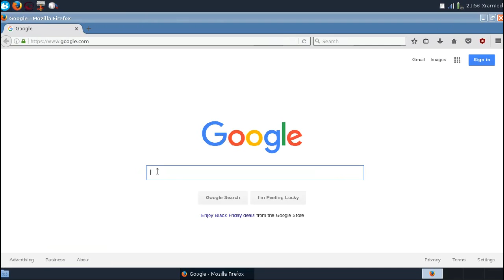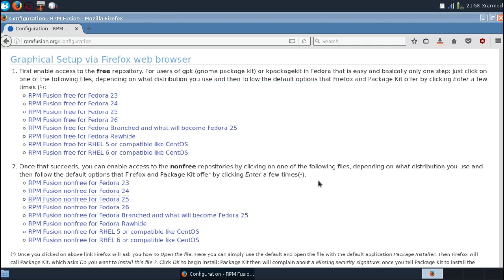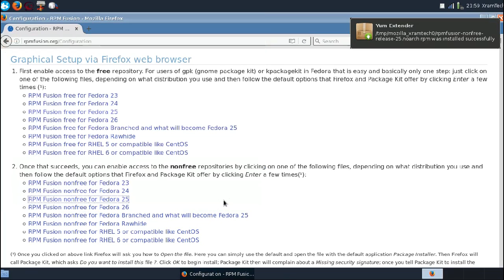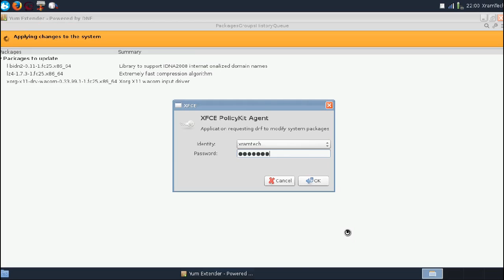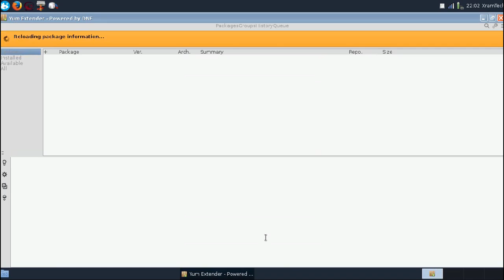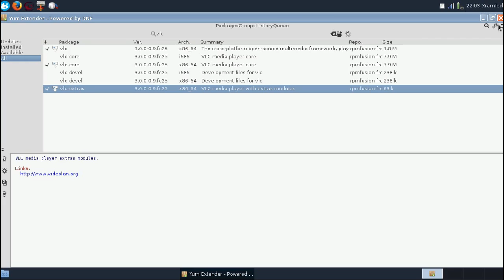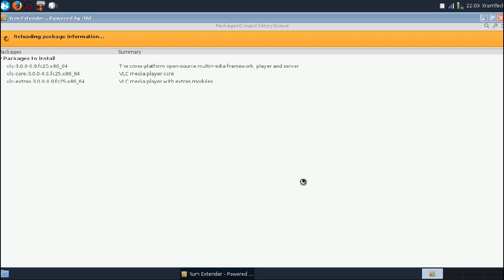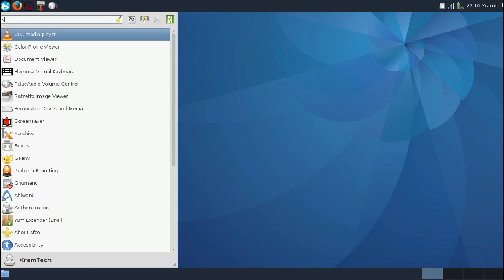install rpm fusion in fedora 25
This is how to install the RPM Fusion repositories in Fedora 25.